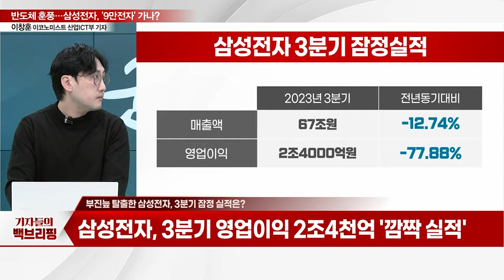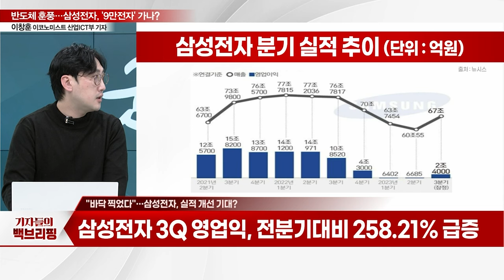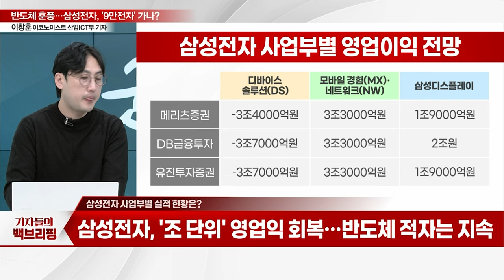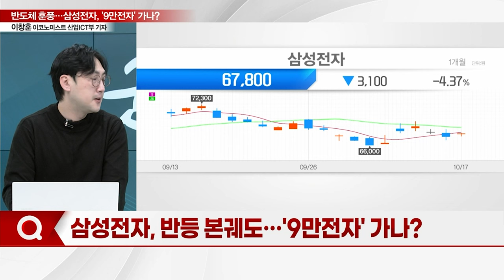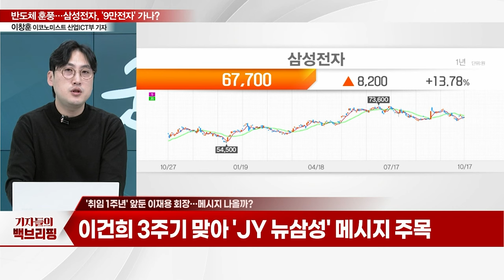반도체 훈풍 '솔솔'... 삼성전자, '9만전자' 가나_기자들의 백브리핑 (20231017)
Q. 부진늪 탈출한 삼성전자, 3분기 잠정 실적은?
Q. "바닥 찍었다"… 실적 개선 기대?
Q. 사업부별 실적 현황은?
Q. 실적 개선 시작… 변수는?
Q. 반등 본궤도… '9만전자' 가나?
Q. '취임 1주년' 앞둔 이재용 회장… 메시지 나올까?